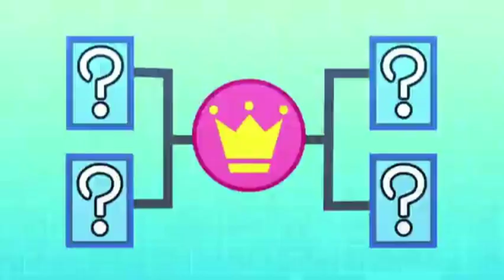Beyblade burst sparking super kings episode 23/ episode 24 preview / agia vs lean vs hikru vs hiuyga